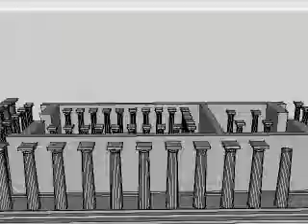Parthonen Final Flythrough.avi